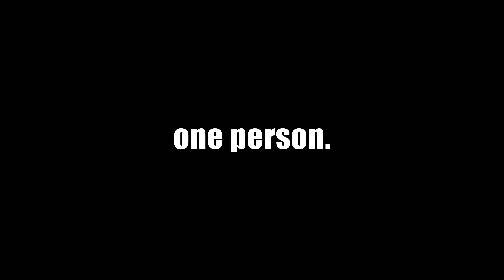Attempting dressage with Witch Rush in Star Stable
♥ OPEN ME ♥

Another big thanks to Witch Rush for allowing me to film with them haha. If this video appears to be rushed towards the end unfortunately it is, im so busy at the minute I am struggling to maintain 2 videos a week. I am going to persevere for now but we will have to see if I may have to go down to 1 for a short while fingers crossed not.
Stay safe!
Leah x
♥ Q&A~
What club? ~ Steel Dancers (Some times called SD or Dancers!)
What server? ~ Unicorn Forest (UK)
When was the club made?~ 04/04/2019
-Can I meet you? ~ Sure if you see me around come say hi!
-Music?~ I use a selection of You tubes non copyrighted section!
-Accounts? - Main SSO account: Leah Springspoon. Spare account: Aleah Springspoon.
(Both on the UK regions)
♥ SOCIALS~
Club Instagram~ steel_dancers.official
Discord~ Leah Springspoon | Spoony